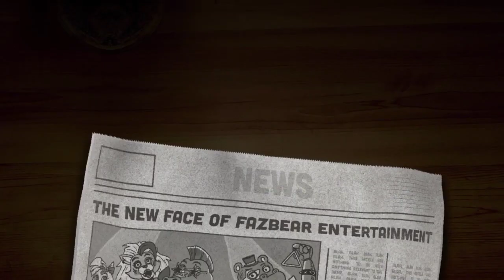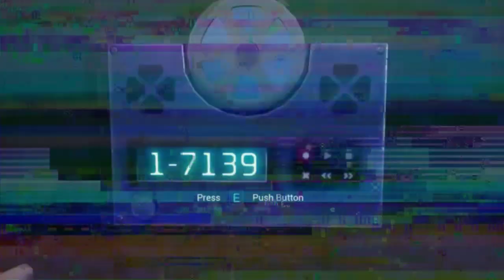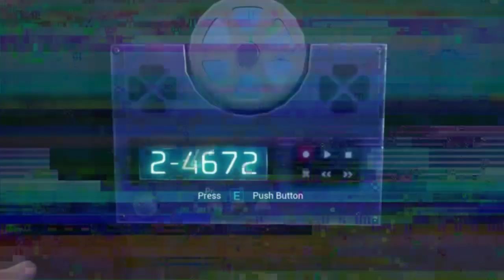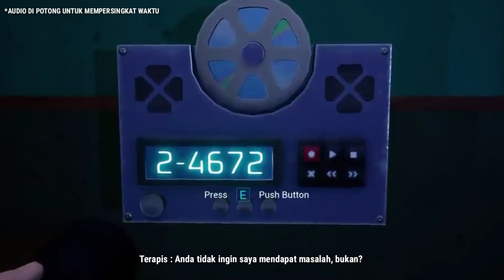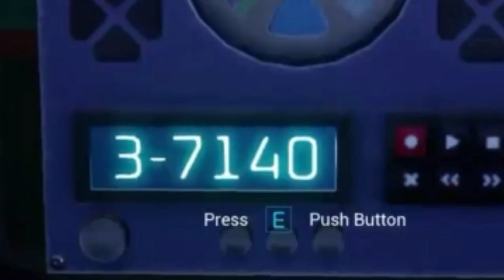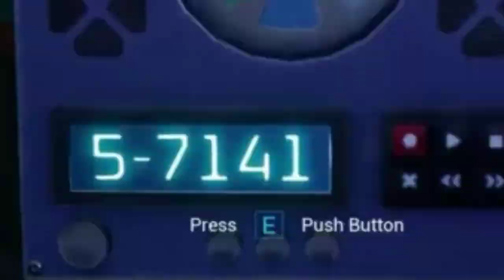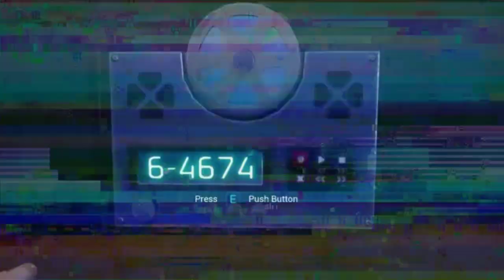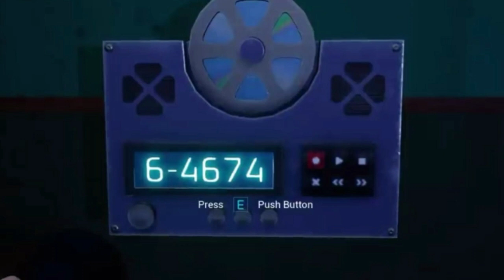DISK MISTERIUS !!! Investigasi & Analisis Maksud Dari Disc Yang Hadir di FNAF SECURITY BREACH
~DESKRIPSI~

《SPOILER ALERT !!!》

BEBERAPA DISK MISTERIUS DI TEMUKAN OLEH PARA PLAYER, UNGKAP RAHASIA VANESSA

Halo semuanya kembali lagi di channel zaky4032 & pada video kali ini kita akan membahas tentang Game yang tidak lama ini baru saja rilis, yaitu Five Night At Freddy's : Security Breach, ini adalah Sequel dari game game dalam waralaba FNAF, Hal baru banyak di tampilkan seperti gameplay, story, bahkan misteri dari game ini sendiri, berbeda dengan topik sebelumnya, kali ini kita akan membahas 6 Disc atau CD misterius yang hadir di Fnaf Security Breach, Berbagai Fakta mengenai Vanessa akhirnya terungkap, apa saja itu ? penasaran ? So langsung aja cek this video.

《SINOPSIS FNAF SECURITY BREACH》

"Hei, anak-anak! Apakah kamu ingin pizza?! Nah, Fazbear Entertainment tidak perlu mengeluarkan biaya untuk mengembangkan pusat kesenangan keluarga paling ekstrem di dunia – Mega Pizza Plex Freddy Fazbear! Dengan tinggi tiga lantai, ini adalah restoran pizza paling keren, paling keren, paling rocking, paling aman* yang pernah ada di alam semesta. Tentu saja, Freddy dan bandnya sangat senang bertemu dengan Anda! Memanfaatkan teknologi animatronik terbaru, Anda benar-benar dapat berpesta dengan bintang-bintang itu sendiri. Jadi, di hari ulang tahun Anda berikutnya, biarkan Mega Pizza Plex Freddy Fazbear menjadikan Anda SUPERSTAR!"

《JADWAL UPLOAD》
HARI = RANDOM
JAM   = 13:00/16:00 WIB
《ALAT TEMPUR》
•SMARTPHONE         = Samsung J2 Pro 2018
•KOMPUTER/PC       = Nope
•ALAT EDITING         = Pixellab,Kinemaster Pro,YT Studio,etc.